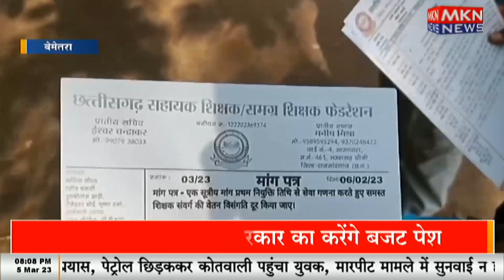समस्त शिक्षक संवर्ग की वेतन विसंगति दूर किया जाए